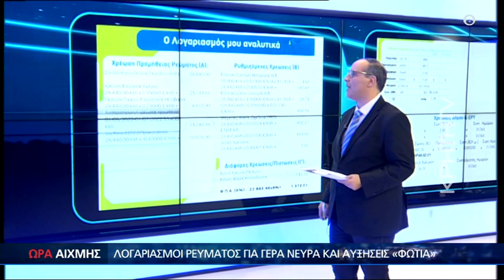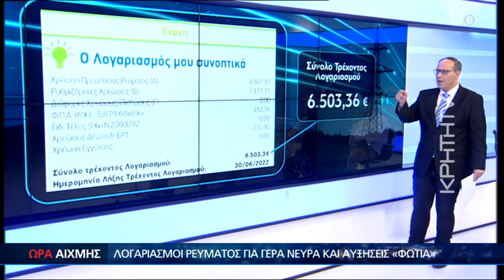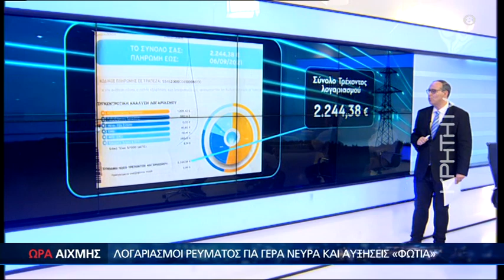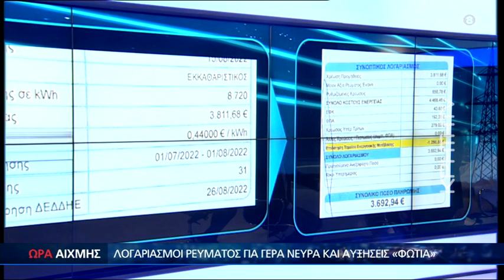Λογαριασμοί ρεύματος προκαλούν ''εγκεφαλικά'' στην Κρήτη